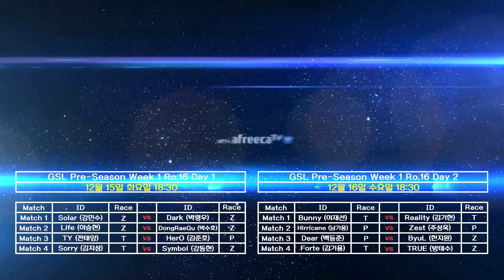[GSL Pre Season] 오프닝 영상 공개 [아프리카TV]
GSL Pre-Season 본선 16강 경기 일정 안내입니다.
경기 방식은 3전 2선승제 싱글 토너먼트로 진행되며
오후 6시 30분부터 방송이 시작됩니다